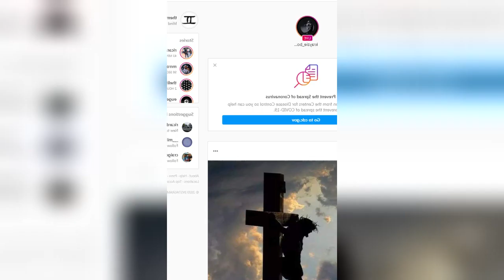Krayzie Bone Listening to Krayzie Melodies + Leaves Of Legend + More!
Quarantine Vamp